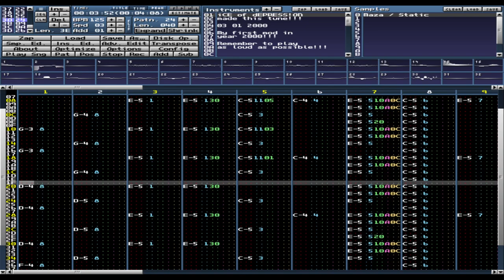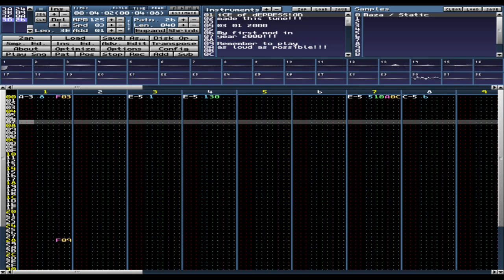ICE OF DEPRESSION - music for Atari Falcon030 - 32 channels module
Atari 32bit, Atari Falcon030, Atari Falcon 030, Atari music, Atari music stereo
Atari 32bit, Atari Falcon030, Atari Falcon 030, Atari music, Atari music stereo, Protracker, module,